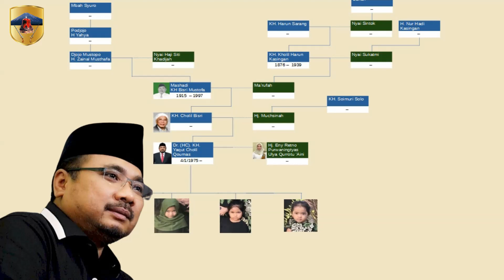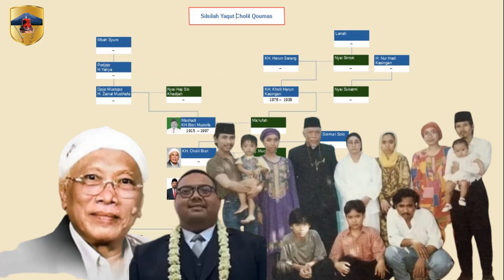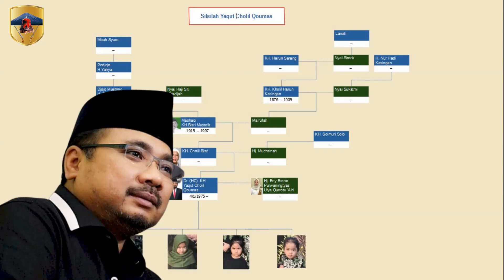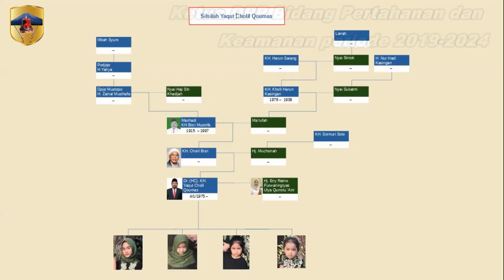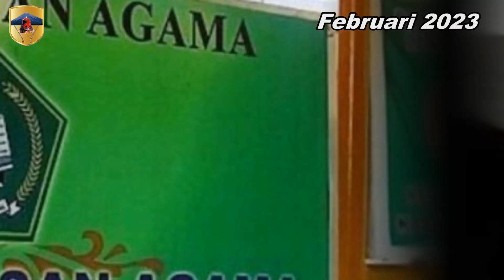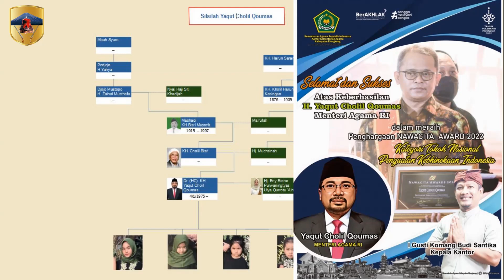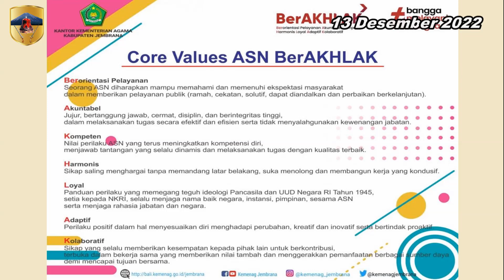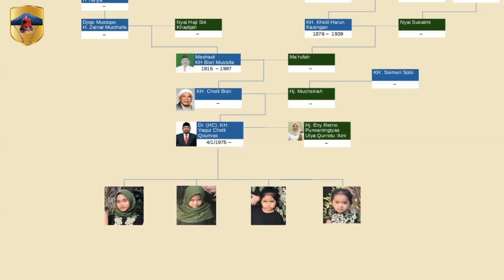Silsilah dan Biografi Yaqut Cholil Qoumas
Yaqut Cholil Qoumas merupakan tokoh muda NU yang ditunjuk Presiden Joko Widodo sebagai Menteri Agama dalam perombakan Kabinet Indonesia Maju. Menteri Agama Yaqut Cholil mengajak umat beragama untuk menjadikan agama sebagai sumber inspirasi dan bukan aspirasi. Yaqut Cholil Qoumas lahir di Rembang, Jawa Tengah, 4 Januari 1975. Ia merupakan salah satu anak dari ulama besar yang bernama KH. Muhammad Cholil Bisri. Tidak banyak yang mengetahui, ternyata Yaqut Cholil Qoumas memiliki saudara kandung yang saat ini menjadi salah satu tokoh dari Nahdlatul Ulama yakni KH. Yahya Cholil Staquf.

00:00 Intro
01:17 Silsilah dari Garis Ayah
05:56 Silsilah dari Garis Ibu
06:12 Pendidikan Yaqut Cholil
07:32 Karir Organisasi dan Poliik
12:07 Menjadi Menteri Agama
16:08 Beberapa Penghargaan Kementrian Agama
25:27 Keturunan Yaqut Cholil Qoumas
27:06 Penutup